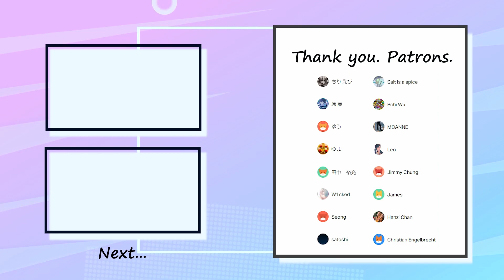Ado - 過学習 Bass Cover 弾いてみた TAB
Special thank you to my patrons :
ゆまさん・ちりえびさん・ゆうさん・原高さん・田中裕充さん・satoshiさん・Christian Engelbrechtさん・Jimmy Chungさん・Jamesさん・PchiWuさん・Salt is a spiceさん・xinru Liさん・Hanzi Chanさん・W1ckedさん ・Leoさん・Seongさん・MOANNEさん

✅Tuning=Standard （BEADG）

✅Contents
0:00 Intro1
0:11 Intro1 Bass In
0:31 A1
0:50 B1
1:09 Chorus1
1:30 Intro2
1:39 A2
1:57 B2
2:16 Chorus2
2:36 C
3:04 Chorus3
3:24 Outro